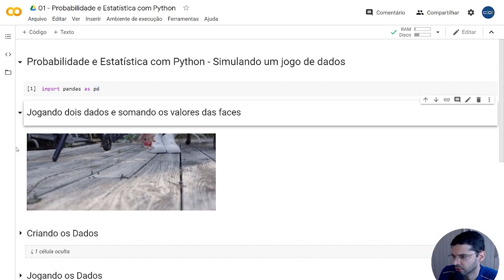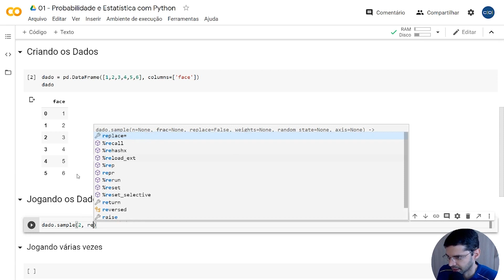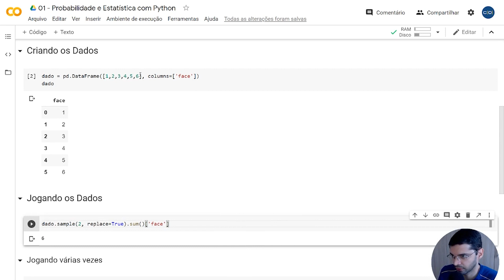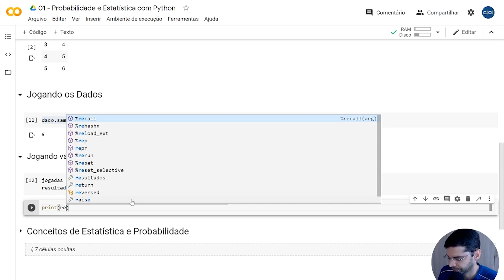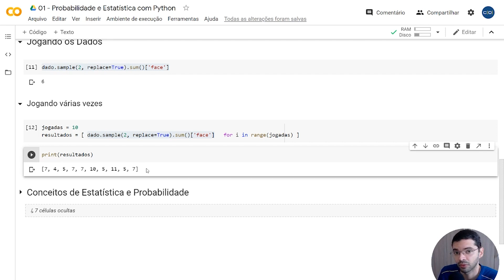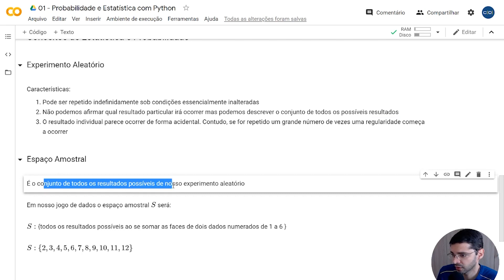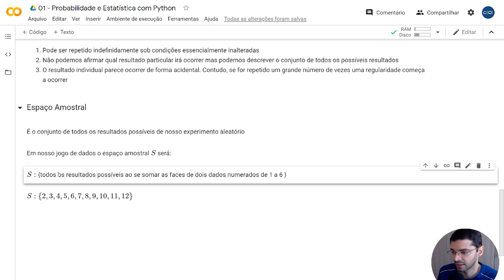Estatística e Probabilidade para Investimentos com Python #1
Estatística e Probabilidade para Investimentos com Python. Nesse vídeo crio um experimento aleatório com Python para exemplificar conceitos importantes de Estatística e Probabilidade que são o Experimento Aleatório e o Espaço Amostral